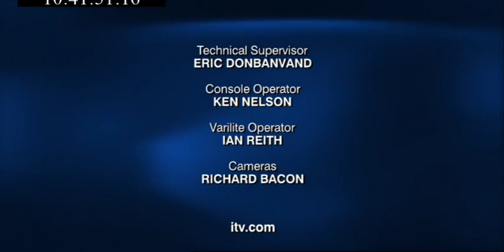Stars in Their Eyes 2004 Charles Ngandwe Heat Winning Performance Pre Final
Stars in Their Eyes Series 15 was recorded in 2003 and broadcast at the beginning of 2004